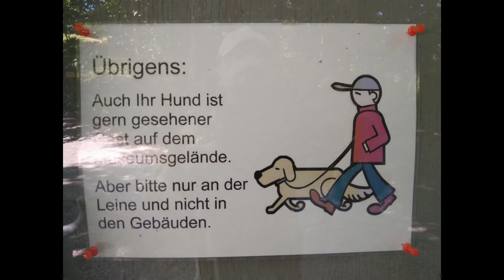Gefällt mir!👍 Sonntag,24 07 22 Sonne pur!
Unser Sonntag in Animierten Bildern. Reisedauer exakt 4 Stunden bei 17 Km.
Mehr muss bei solchen Temperaturen wirklich nicht sein!!!